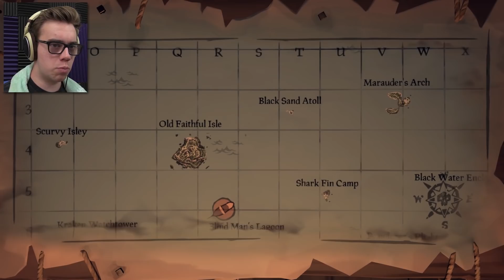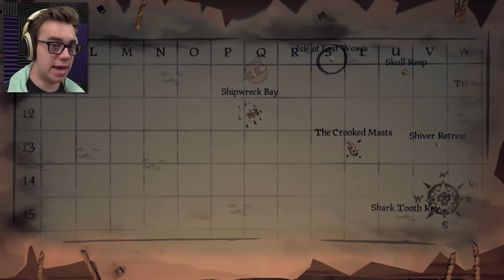The Loneliest Pirate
Sea of Thieves is a game where you can truly live the pirate's life.